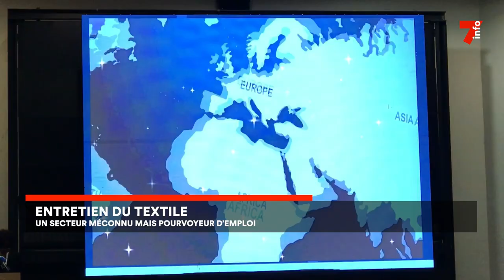Entretien du textile : un secteur méconnu mais pourvoyeur d'emploi